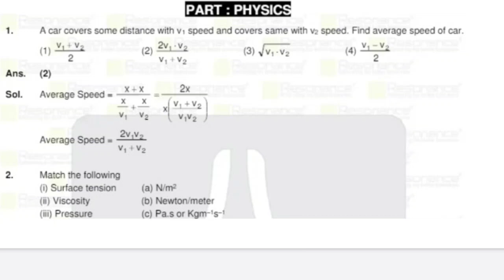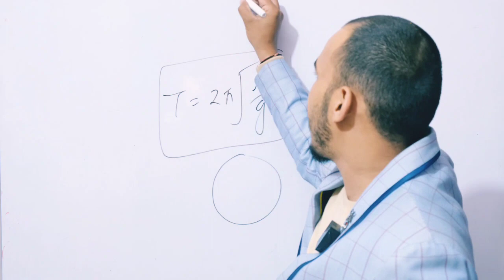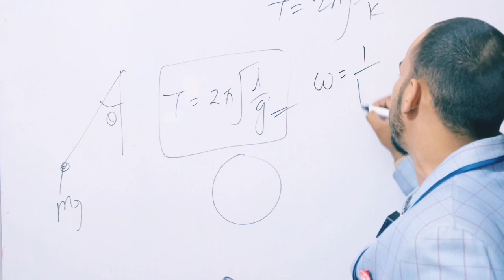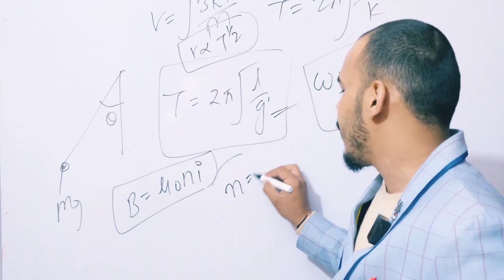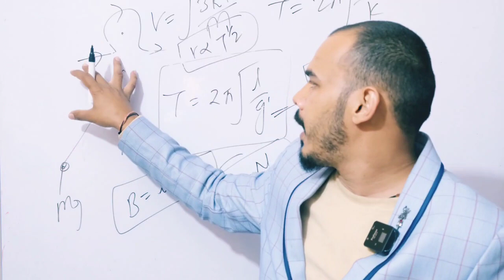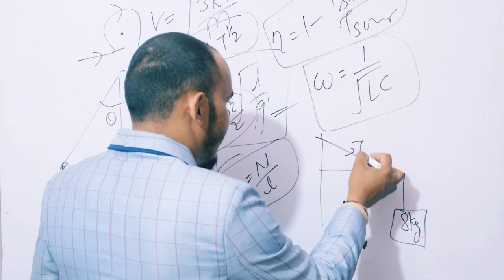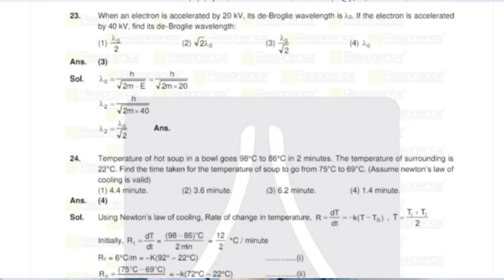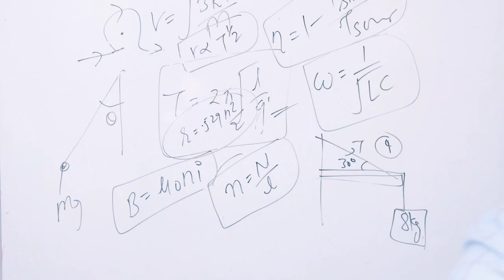paper discussion JEE 2023 | physics paper JEE 2023 | PCB Corner | Dheeraj Mehta sir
discussion of JEE mains paper physics